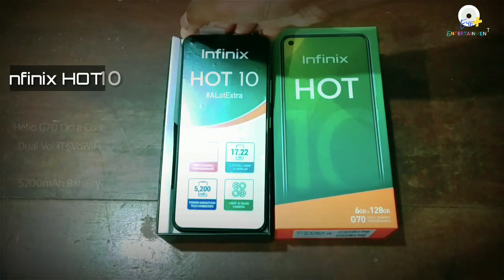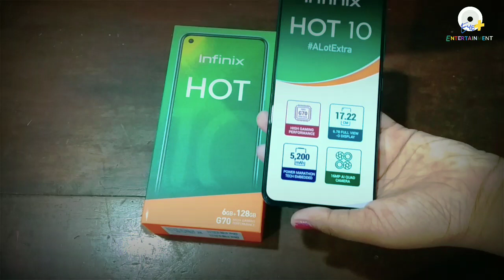Infinix Hot 10, Is it worth buying? let's check it out.... Hot 🔥 🔥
Hello guys !

Infinix Hot 10 is budget smartphone  starting from ₹ 8999/ big display 6.78 HD+ pinhole display along with narrow bezels.

Main Highlights :
4GB 64GB
6GB 128GB  Expandable memory upto 256GB

6.78 inch HD+ IPS in cell Display
16MP Main Camera, 2MP + 2MP + Low Light Sensor
8MP Front Camera
5200mAh Battery
Mediatek Helio G70 Processor
Android 10
DTS Surround  Sound
4G VoLTE, Dual VoLTE Support